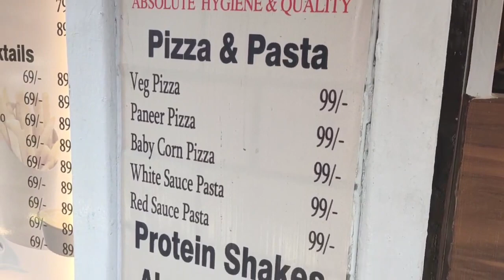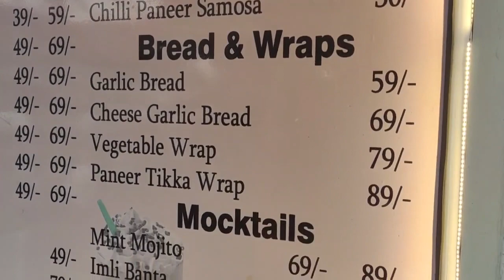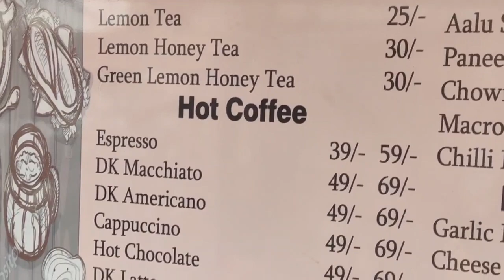चाय पियो कप खा जाओ जल्दी से डॉक्टर किचन आ जाओ